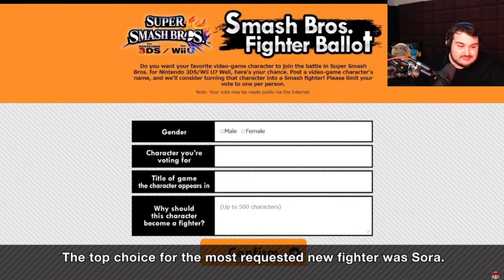SORA IS IN SMASH - REACTION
Alright, I was wrong. I can admit it. I didn't think it was going to be Sora. But he's here!! DOOM GUY IS A MII COSTUME TOO!! What a way to end Super Smash Bros Ultimate. Thank you Sakurai.